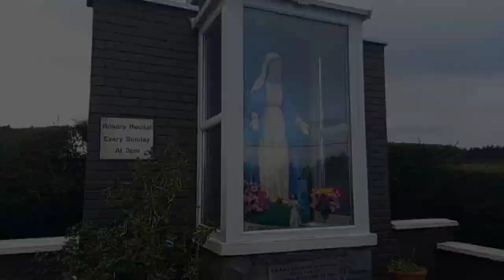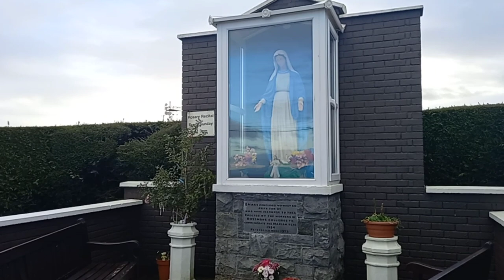Roman Catholic Church Carlow Ireland Full Review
hello friends,
thanks